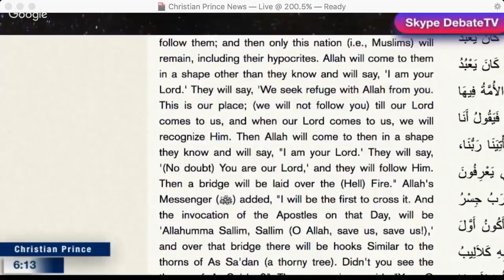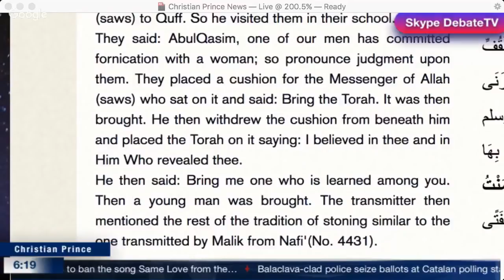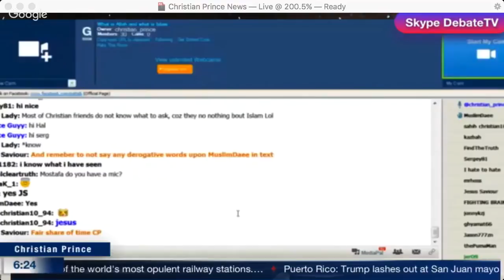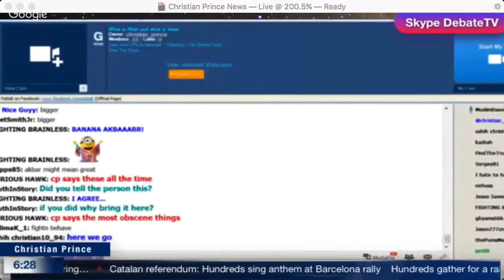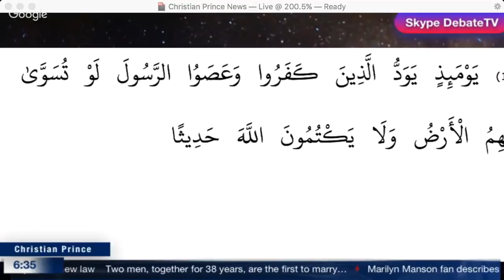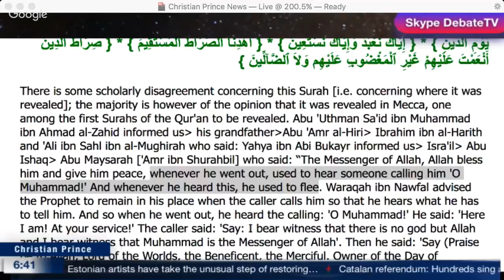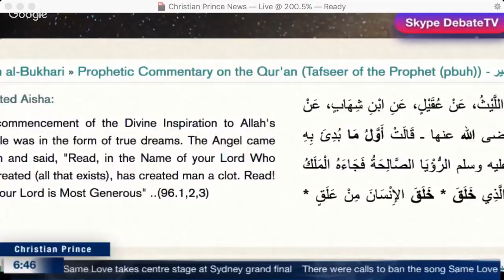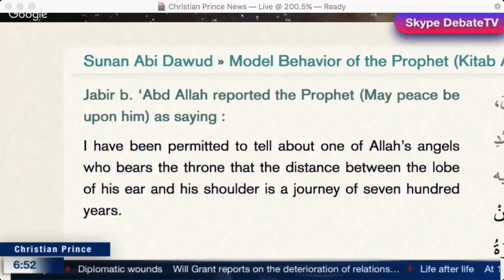Christian Prince vs. Wasman [Nov 2017]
For more on Christian Prince, go to:
Christian Prince
The Arabian Prophet
Arab4Christ